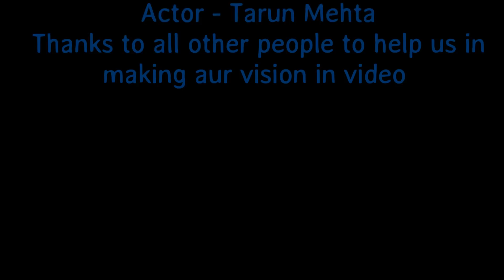TERE JAISA YAAR KAHA I VIDEO COVER I GOPAL GOYAL CLICKS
A Video cover song on Tere jaisa yaar kaha .